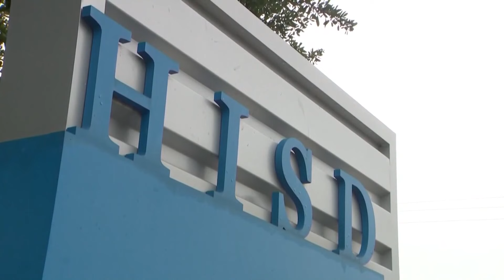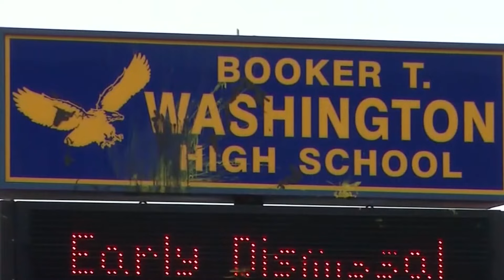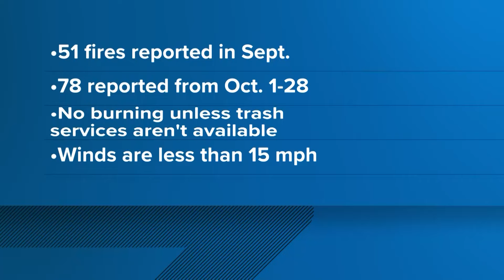Father who called 911 after son is shot is accused in the crime; Teachers caught in cheating scheme